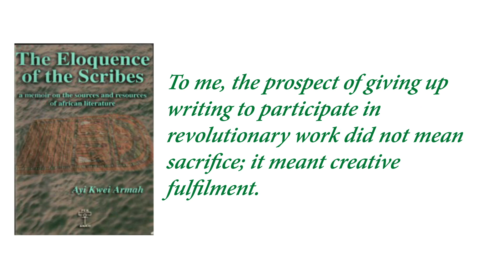ShakaRa'flection: ART vs REVOLUTION... (inspired by Ayi Kwei Armah)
This Raflection is inspired by the introduction to Eloquence of the Scribes by Ayi Kwei Armah